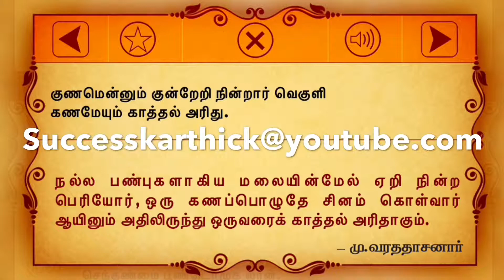குணமென்னும் குன்றேறி நின்றார் வெகுளிகணமேயும் காத்தல் அரிது.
English Transliteration:
Kunamennum Kundreri Nindraar Vekuli Kanameyum Kaaththal Aridhu

மு.வ :
நல்ல பண்புகளாகிய மலையின்மேல் ஏறி நின்ற பெரியோர், ஒரு கணப்பொழுதே சினம் கொள்வார் ஆயினும் அதிலிருந்து ஒருவரைக் காத்தல் அரிதாகும்.

பரிமேலழகர் :
குணம் என்னும் குன்று ஏறி நின்றார் வெகுளி - துறவு, மெய்யுணர்வு, அவாவின்மை முதலிய நற்குணங்கள் ஆகிய குன்றின் முடிவின்கண் நின்ற முனிவரது வெகுளி; 'கணம் ஏயும்' காத்தல் அரிது - தான் உள்ள அளவு கணமே ஆயினும், வெகுளப்பட்டாரால் தடுத்தல் அரிது. (சலியாமையும், பெருமையும் பற்றிக் குணங்களைக் குன்றாக உருவகம் செய்தார். குணம் சாதியொருமை. அநாதியாய் வருகின்றவாறு பற்றி ஒரோ வழி வெகுளி தோன்றியபொழுதே அதனை மெய்யுணர்வு அழிக்கும் ஆகலின்,கணம் ஏயும் என்றும், நிறைமொழி மாந்தர் ஆகலின், 'காத்தல் அரிது' என்றும் கூறினார். இவை இரண்டு பாட்டானும் அவர் ஆணை கூறப்பட்டது.).

English Explanation:
The virtuous are truly called Anthanar; because in their conduct towards all creatures they are clothed in kindness.

English Translation:
Towards all that breathe, with seemly graciousness adorned they live; And thus to virtue"s sons the name of "Anthanar" men give,